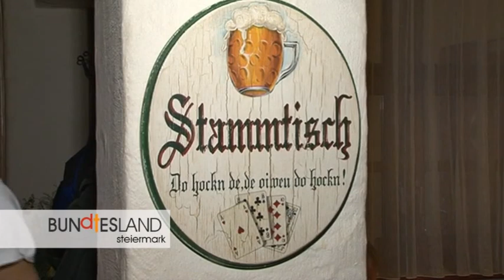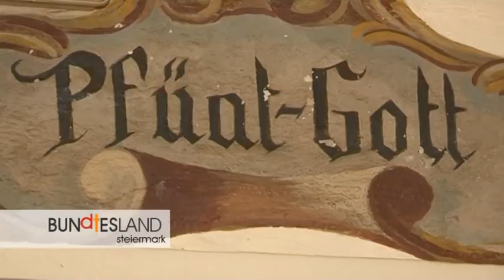Das Dorf in der Stadt - Talbachschenke in Schladming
Chalets, Ferienwohnungen, Appartements, Restaurant in 400 Jahren alten Gemäuern und Rafting in Schladming.